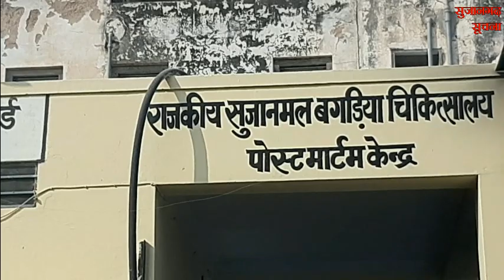सुजानगढ़-कहां और कैसे हुई युवक की .....? देखिये सुजानगढ़ सूचना पर खबरें दिनभर 20-01-23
सुजानगढ़-कहां और कैसे हुई युवक की .? देखिये सुजानगढ़ सूचना पर खबरें दिनभर